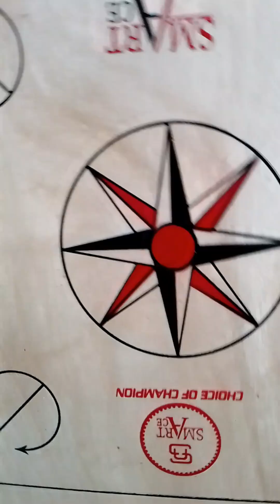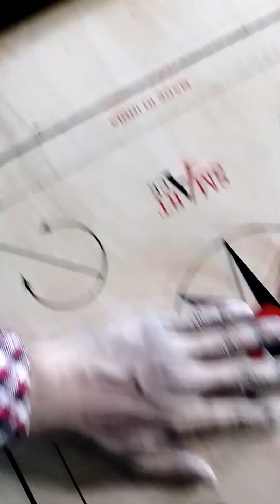Unboxing Carrom board | The Cheapest Carrom board ever | सबसे सस्ता Carrom board | Large Carrom